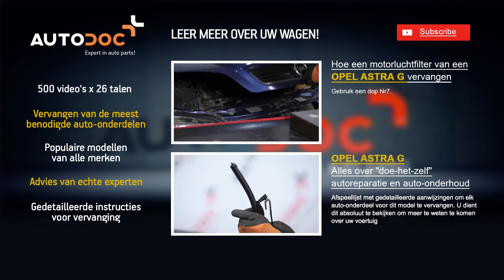Handleiding: Hoe een schokdempers vooraan vervangen op een OPEL ASTRA G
Handleiding: Hoe een schokdempers vooraan vervangen op een OPEL ASTRA G 1998, 1999, 2000, 2001, 2002, 2003, 2004, 2005, 2006, 2007, 2008, 2009 | Autodoc

Op onze website vindt u een uitgebreid aanbod aan auto-onderdelen van uw voorkeur

We hopen dat deze video behulpzaam was voor u. Klik op "I like this", schrijf u in op ons kanaal en volg de updates. Alle plezier is onderweg!

Meer dan 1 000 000 reserveonderdelen voor eender welke wagen momenteel beschikbaar voor aankoop op onze